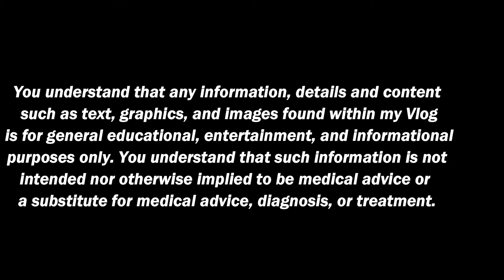How I Learned to Speak Again! How I Conquered Stroke and Aphasia Episode 5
The methods and strategies I used to speak again and overcome asphasia.  How I recovered from a debilitating stroke.  An inspirational, personal journey with the methods and attitudes than allowed me to recover.  I follow my personal progress through several episodes.  My message is "Don't Give in to Stroke!"

 You understand that any information, details and content such as text, graphics, and images found within this video is for general educational, entertainment, and informational purposes only. You understand that such information is not intended nor otherwise implied to be medical advice or a substitute for medical advice, diagnosis, or treatment.
This video  does not guarantee accuracy nor completeness of the information and content on it, and as a result such information does not encompass all conditions, disorders, health-related issues, or respective treatments. You understand that you should always consult your physician or other qualified healthcare provider to determine the appropriateness of this information for your own situation or if you have any questions regarding a medical condition, disorder, treatment plan, or other health-related issues.
This video and its owners, contributors, and assignees expressly disclaim any and all responsibility for any liability, loss, or risk personal or otherwise, which may be or is incurred as a direct or indirect consequence of the use or application of any of the advice, comments, or information contained on this video. In no event shall we be liable for direct, indirect, consequential, special, exemplary, or other damages related to your use of the information on our video.
If you think that you may have a medical emergency, call your doctor or 911 immediately. No action or inaction should be taken based solely on the contents of this information. Nor should you ever delay seeking medical advice or treatment due to the information contained on this video .

This Website does not recommend or endorse any specific tests, physicians, products, procedures, opinions, or other information that may be mentioned on this site. Reliance upon the information provided by this Website is solely at your own risk. In this regard you agree not to use any information on our Website, including but not limited to product descriptions, customer testimonials, etc. for the diagnosis and treatment of any health issue or for the prescription of any medication or treatment.
This information has not been evaluated or approved by the FDA and is not necessarily based on scientific evidence from any source.

These statements have not been evaluated by the Food and Drug Administration (FDA). These products intend to support general wellbeing and do not intend to treat, diagnose, mitigate, prevent, or cure any condition or disease.